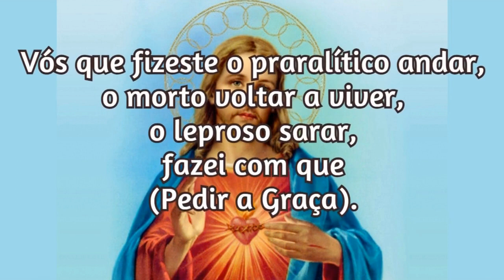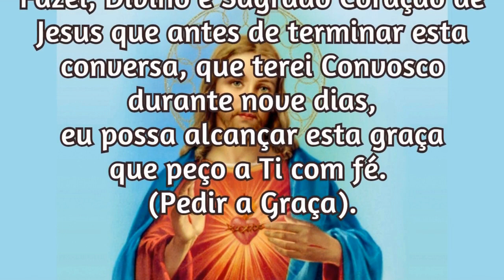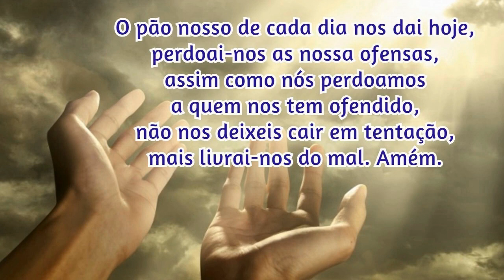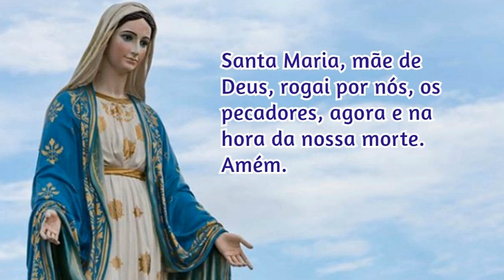13/08/2023 Oração para Pedir uma Graça ao Sagrado Coração de Jesus